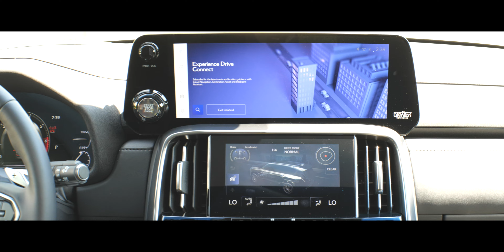2024 LEXUS LX 600 PREMIUM ATOMIC WITH BLACK L49983... POC AT LEXUS... ...